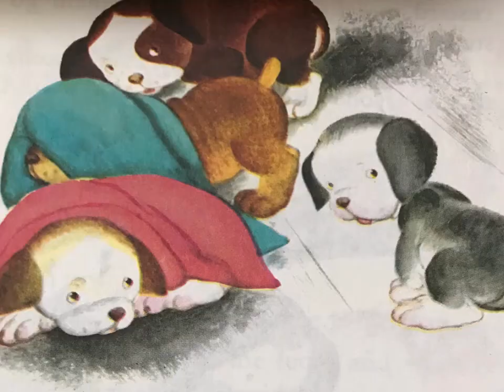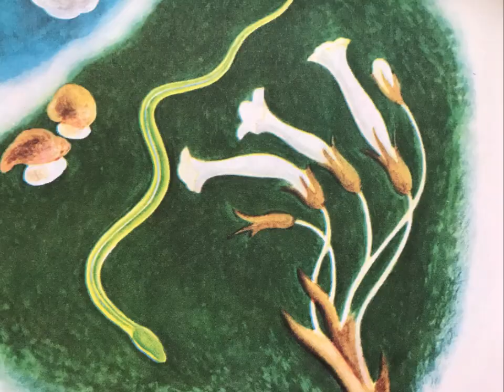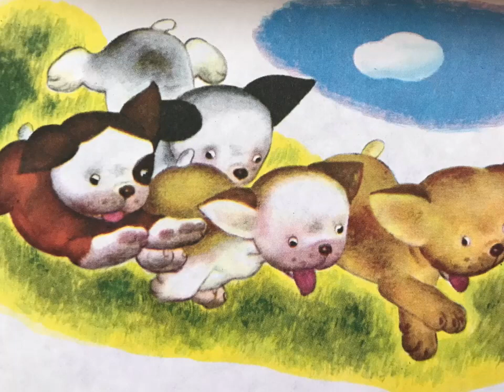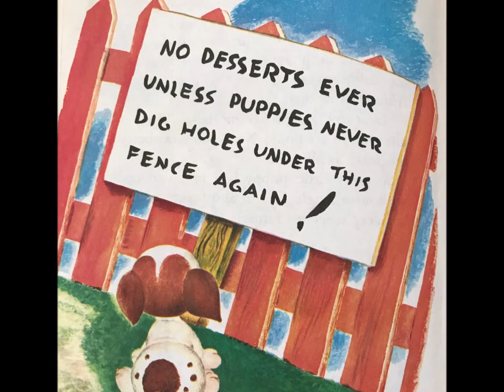The Poky Little Puppy - by Janette Sebring Lowrey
He may be poky, but he gets lots of dessert! Until one day...